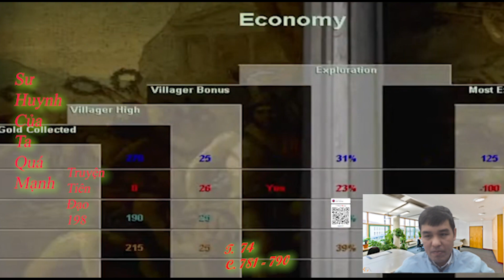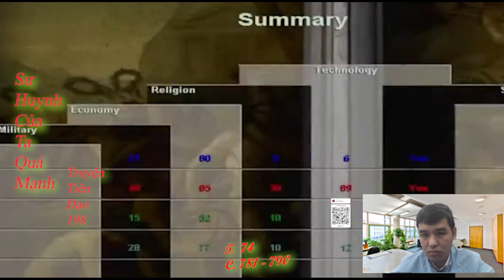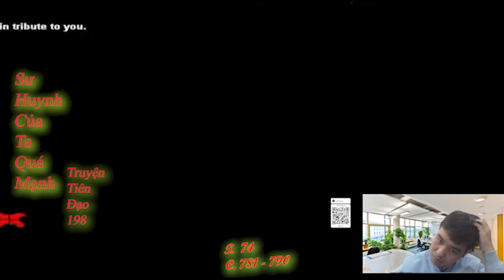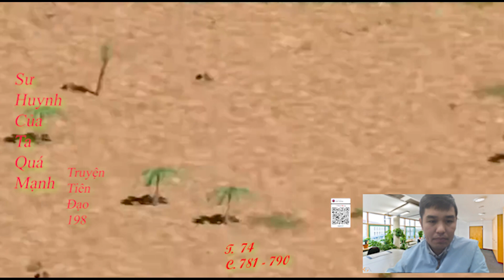Sư Huynh Của Ta Quá Mạnh| Tập 74|Chương 781 - 790|Truyện Tiên Đạo 198